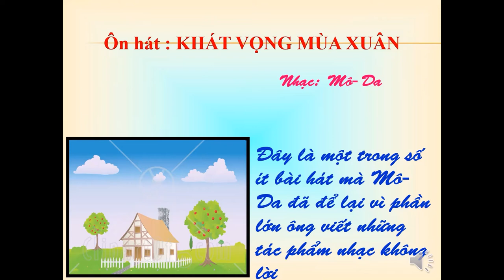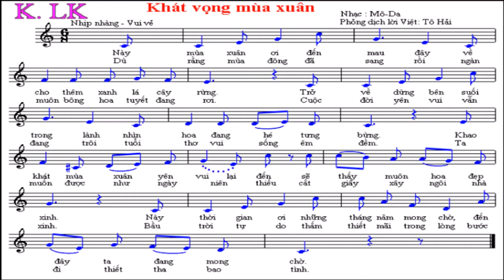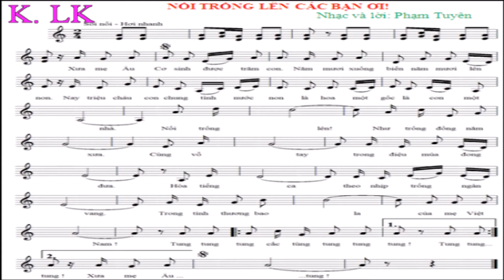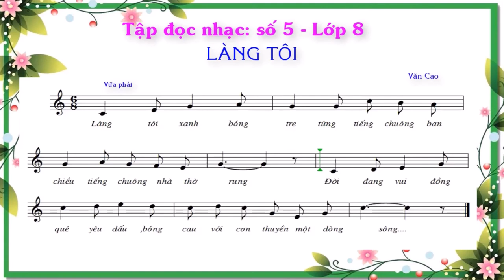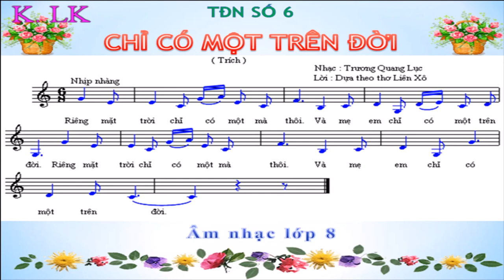ÂM NHẠC 8 - ÔN TẬP KIỂM TRA GIỮA HỌC KỲ 2 (2021-2022)